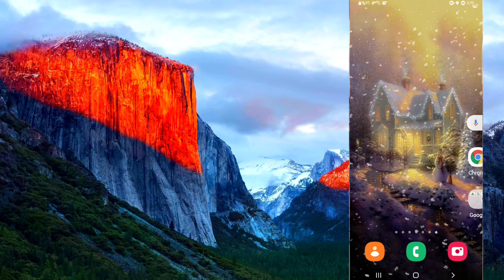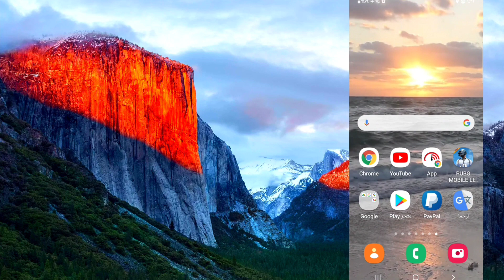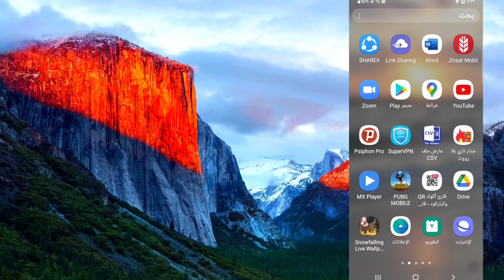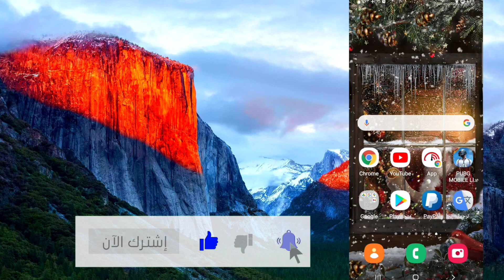شرح أفضل برامج خلفيات متحركة للأندرويد بجودة 4k مجانا وبكل سهولة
أقوى خلفيات متحركة لهواتف الاندرويد

Techno_Android_Informatic

Lively wallpaper - كيف تحط خلفيات متحركه على سطح المكتب مجانا
خلفية نار وحطب
شرح أفضل برنامج خلفيات متحركة للكمبيوتر بجودة 4k مجانا وبكل سهولة